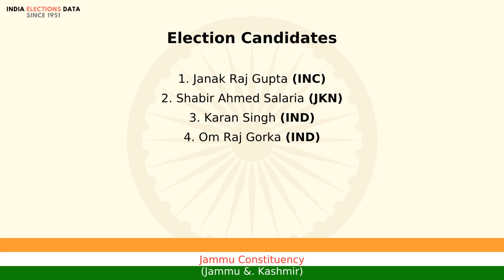Jammu Constituency Jammu &. Kashmir loksabha Election Result 1984 Janak Raj Gupta INC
loksabha election 1984 results, for Jammu Constituency, Jammu &. Kashmir, where winner is Janak Raj Gupta, from political party INC. Watch the video to know more information about other candidates, voters count, etc.